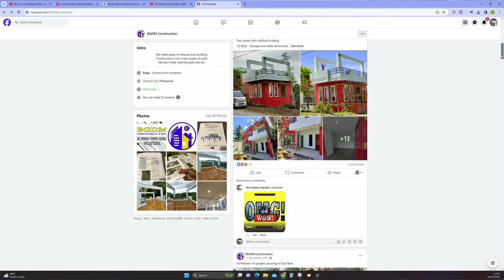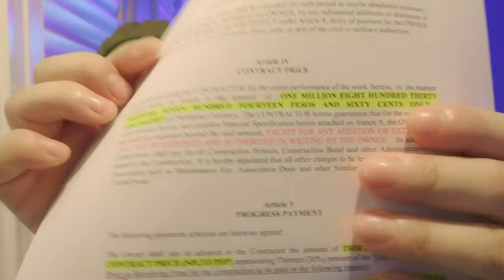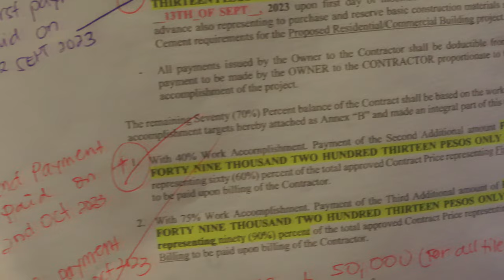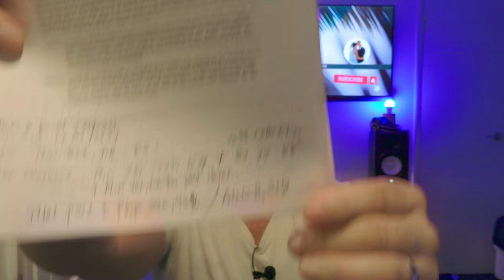Philippines Builders - Everything You Need To Know About Finding The Right One! 🇵🇭🏠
🏠 Join us on an enlightening journey as we share the highs and lows of building our dream home in the Philippines! 💼 In this candid vlog, we dive deep into the intricacies of building contracts, sourcing skilled labor, navigating communication barriers, and managing costs, offering invaluable insights to empower viewers embarking on their own building projects. 🌏 From material availability to engineering benefits, we leave no stone unturned, ensuring viewers gain clarity and confidence in their own building endeavors. 💡 Whether you're contemplating a move to the Philippines, seeking inspiration for your next project, or simply curious about the realities of building abroad, our informative and honest vlog has you covered. 🛠️ Join us as we share our firsthand experiences, armed with key knowledge and actionable advice to help you navigate the journey ahead. 🌟 Get ready to be informed, inspired, and equipped to turn your building dreams into reality in the beautiful Philippines!

PROFESSIONAL REGULATION COMMISSION
LICENSURE EXAMINATION & REGISTRATION INFORMATION SYSTEM:

PLANNER 5D:
FREE ONLINE TOOL FOR YOU OWN CUSTOM ARCHITECTURAL DESIGN:

Feel free to use this powerful software to envision your dream home and bring you ideas to life.

VISIT

0:00 Intro - Funny But True
0:59 Wife Chokes Me Out =P
2:00 The Nitty Gritty - All You Need To Know
24:20 A Close Up Look At Our Contract!
27:08 Final Thoughts and Outro